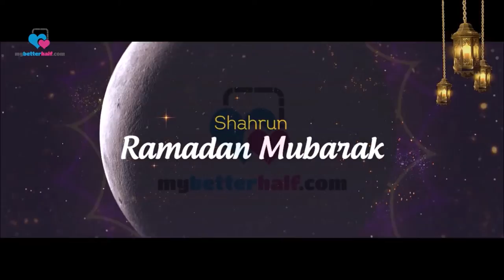Are eye & nose drops permissible while fasting? | Sheikh Assim Al Hakeem